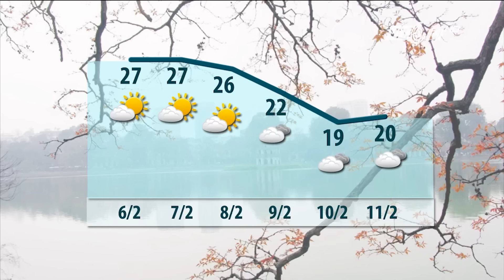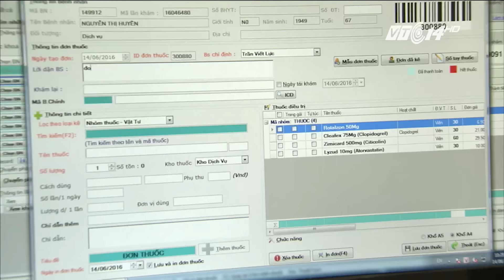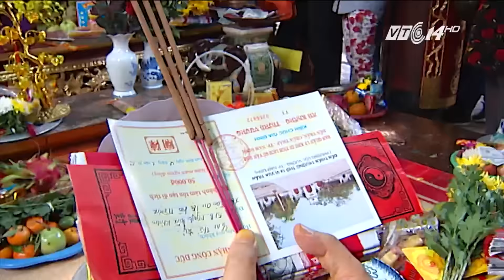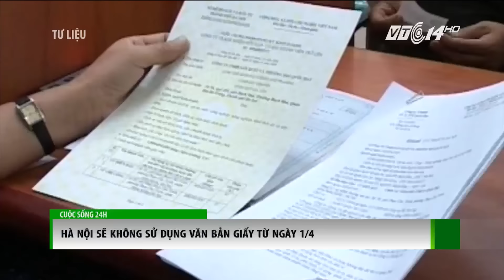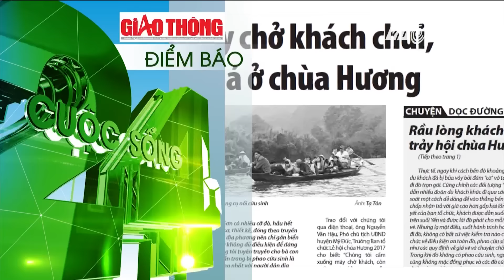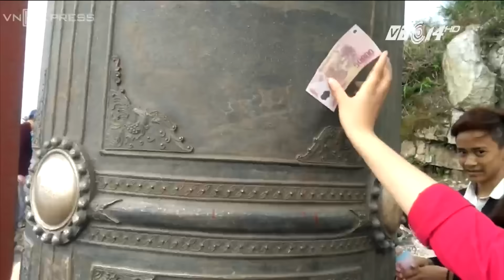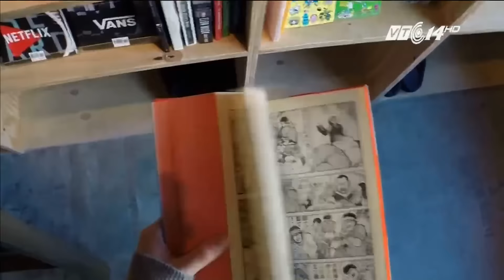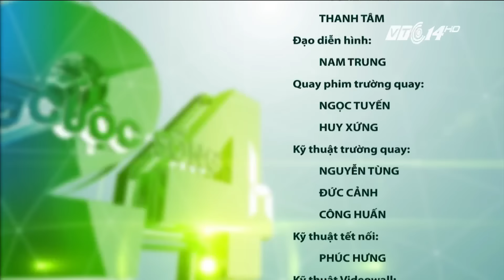(VTC14)_Cuộc sống 24h ngày 06.02.2017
(VTC14) - Những thông tin chính trong chương trình:
- Nắng ấm tại Bắc bộ đến giữa tuần.
- Hà Nội sẽ không sử dụng văn bản giấy tờ từ ngày 01/04/2017.
- Cả xã hội Việt Nam đang mê tín?
- Sắp có vắc xin ngừa virus Zika.
- Trung Quốc: Cháy tiệm massage, 18 người chết.